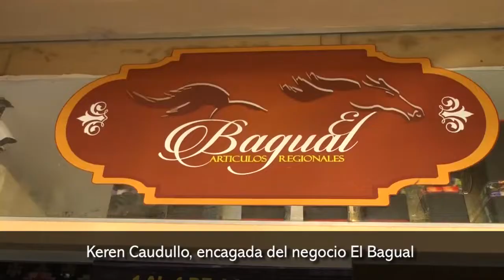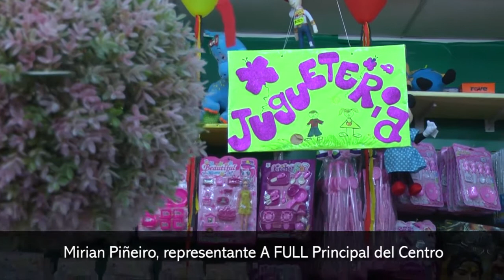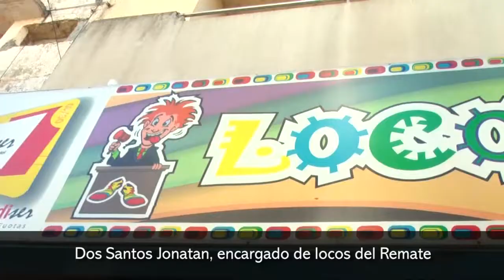Balance del Black Friday 2019